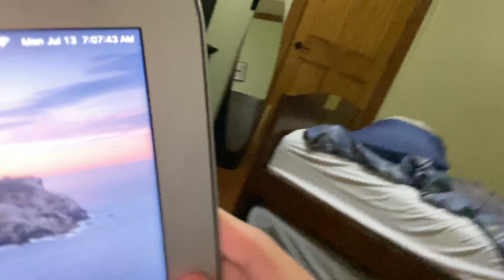*VLOG* LEARNING HOW TO DRIVE 😂😂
Today’s vlog was funny n chill and I was basically just practicing more on driving.